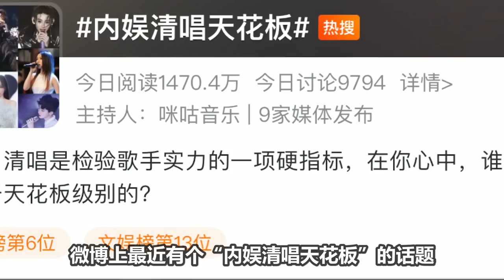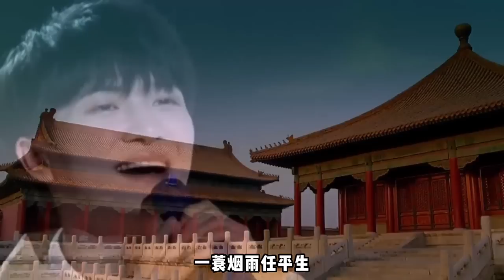【周深】突破“历史第一人”！实力歌手清唱有多恐怖？周深：我是真唱，不给伴奏照样唱出CD原声！一开口好震撼